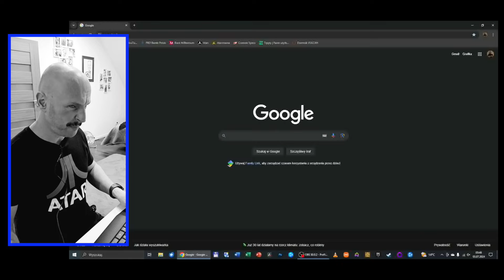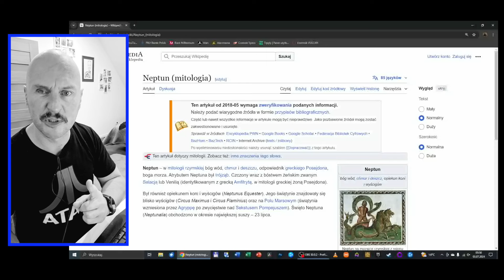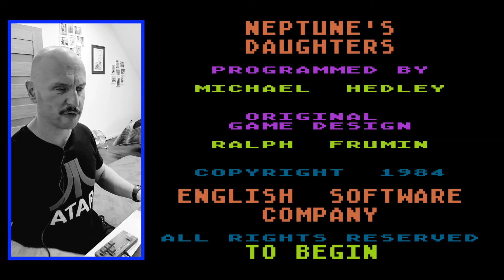Atari XL/XE Neptune's Daughters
Mój pierwszy szybki szpil :) Całkiem przyjemna prosta gierka... no i na Atari lepiej wykonana niż na Commodore... jedyny plus w wersji a ten gorszy komputer jest taki, że pod wężem widać co nieco ha ha ha